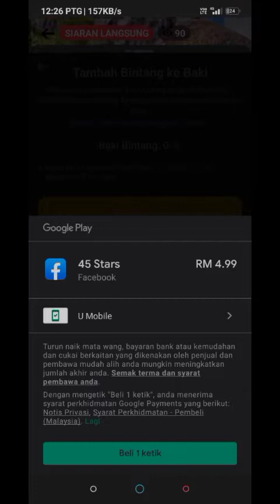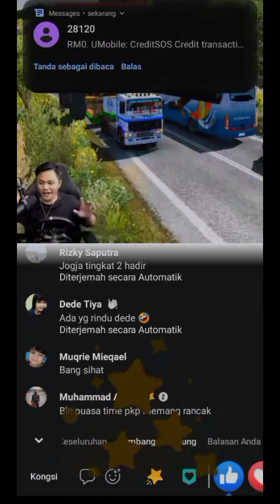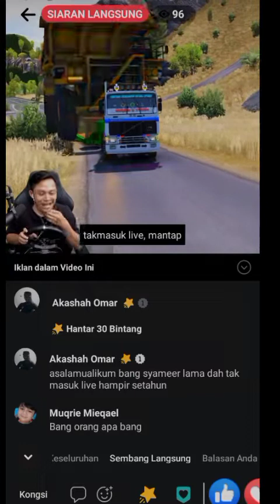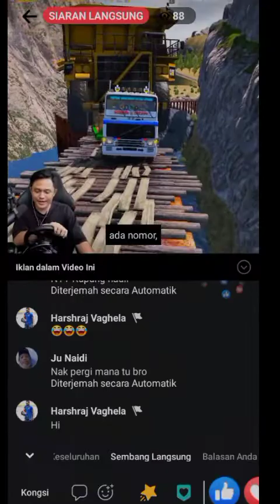Kita masuk live SyameerDeonGaming kita bagi star dan kita borak dengan abe syameer🎧😎🤣